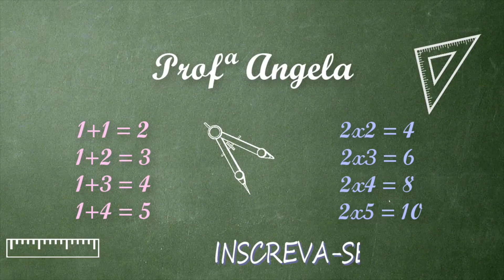Abrindo presente da Casio Brasil Educacional - Professora Angela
Olá Pessoal!!

Estou me sentindo a blogueira. fiz esse vídeo para mostrar o presente que ganhei da Casio Brasil Educacional.

Um grande abraço da Prô.